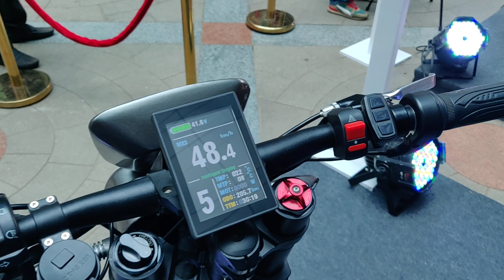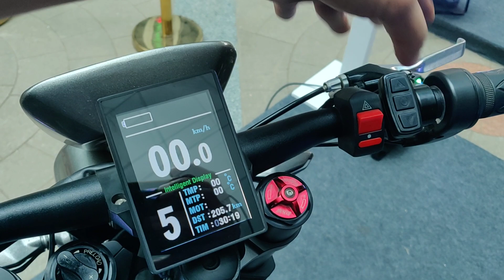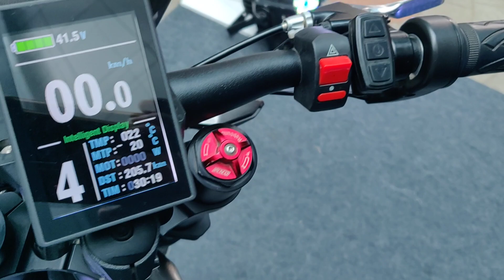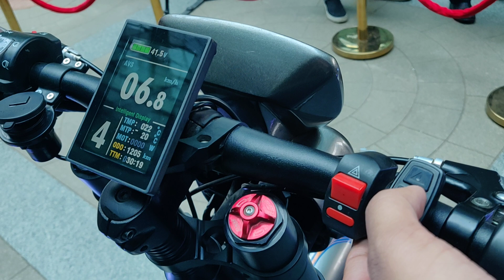Polarity E1K And E2K Smart Electric Bikes Walk Around | हिंदी | Motoroids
The Polarity Smart Electric Bike 'Executive' range starts with the E1K at INR 38,000, going up to INR 65,000 for the E2K and INR 1.05 lakh for the E3K. All are single-seat, pedal-assisted electric bikes. The E1K, E2K and E3K come fitted with a 1kW, 2kW and 2.5kW hub BLDC hub motors respectively, which is powered by a 40V, 50V and 80V lithium-ion battery, in that order.

The battery comes with a three-year warranty and promises a minimum of 1000 recharge cycles. Two kinds of chargers are offered, - Standard and Fast, the latter takes two hours to charge the battery. The battery can last for up to 80 kilometres and this E3K version can hit a top speed of 80 km/h. The E1K can hit 40 kmph and the E2K can do 60 kmph. If the battery runs out of power, the rider may use the bike as a bicycle to pedal. The motor also functions as an assistant while pedalling and offers five different levels of assist. Braking is through disc brakes front and back. Suspension duties are handled by USD front forks and a gas-charged rear monoshock, both are adjustable. The prototype version here is fitted with off-road tyres, however, production variants will come fitted with dual-purpose rubber. Deliveries will begin in Q1 2020. Can be booked now on Polarity's website.

00:00 - Introduction
00:13 - Pricing/Models
00:28 - Motors
00:45 - Display/Switch gear
01:39 - Suspension/Disc Brake
02:18 - LED Lights
03:43 - Top Speed
04:05 - range
04:38 - Conclusion